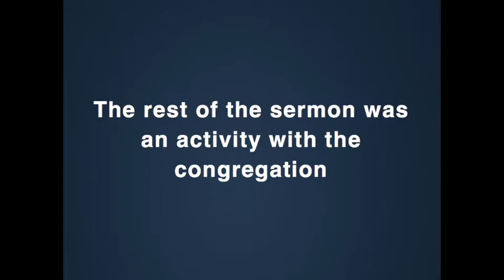Sermon: Time to Celebrate - July 2, 2017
A sermon by Pastor Tim Ellington